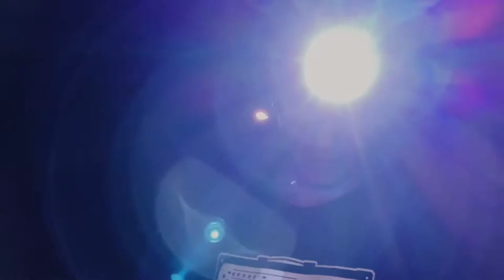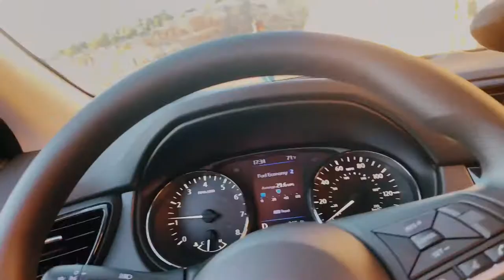Road to Colorado - Crystal Geyser Hot Spring